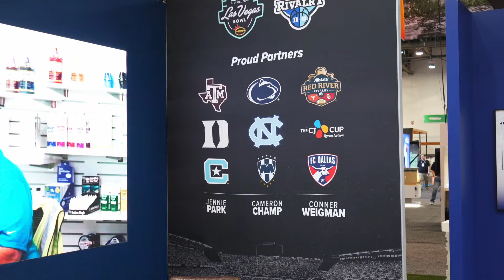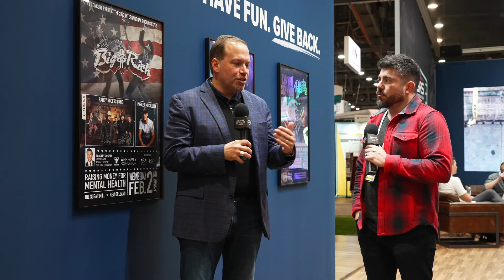Building Success Together: Dan Tinker on SRS Distribution's Commitment to Contractors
Join us for an exclusive interview with Dan Tinker, CEO of SRS Distribution, as he discusses the company's dedicated approach to partnering with contractors. In this insightful conversation, filmed at the International Roofing Expo, Dan shares how SRS Distribution is committed to providing the materials contractors need to complete their projects efficiently.

Discover the value SRS Distribution brings to the table. Focusing on superior service through knowledgeable sales reps and robust support systems, Dan delves into how the company supports contractors with supplies and a partnership designed to foster success in the highly competitive construction industry.

This video is a must-watch for anyone in the construction and building materials industry looking to learn more about effective business strategies and the importance of solid supplier-contractor relationships.